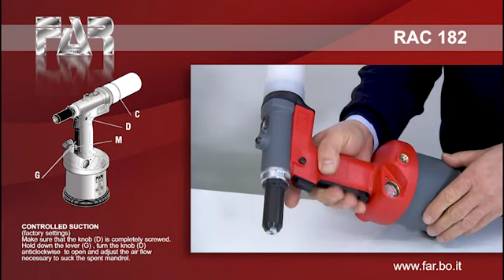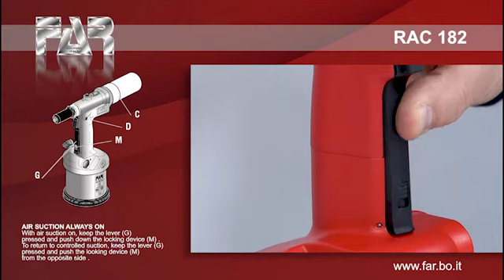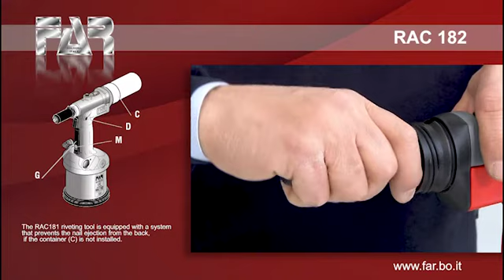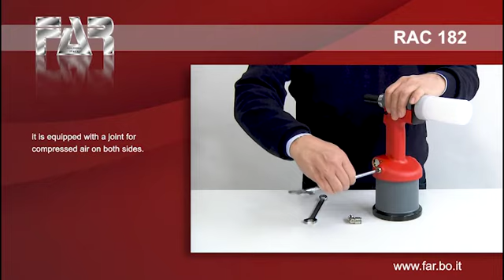RAC182 Instructions for use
RAC 182, the ideal oleopneumatic riveting tool for both standard blind rivets from 2,4 to 6 mm and high performance rivets up to D. 4,8 mm